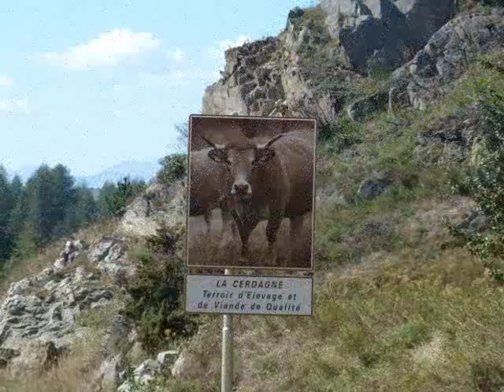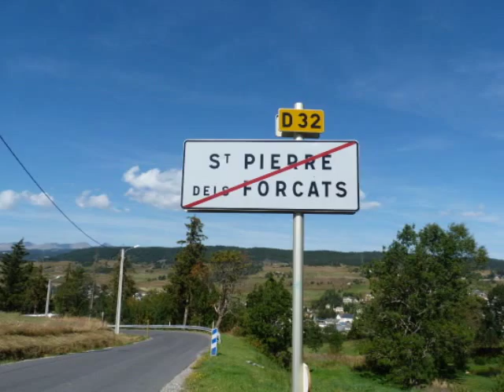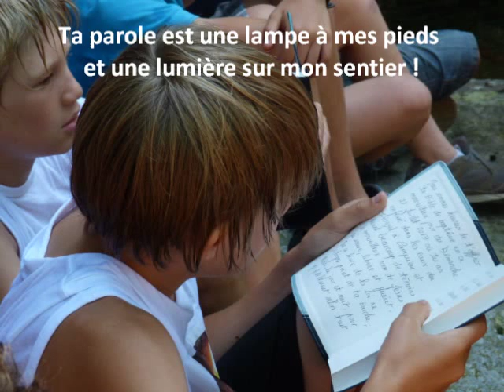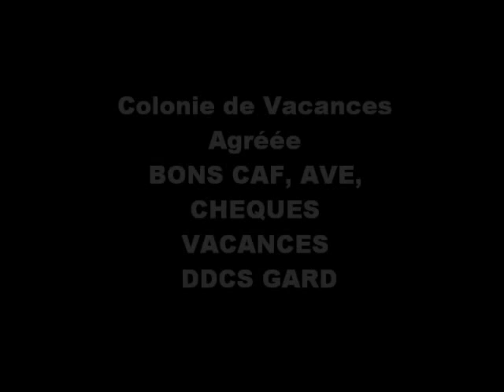colonie de vacances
saint pierre dels forcats